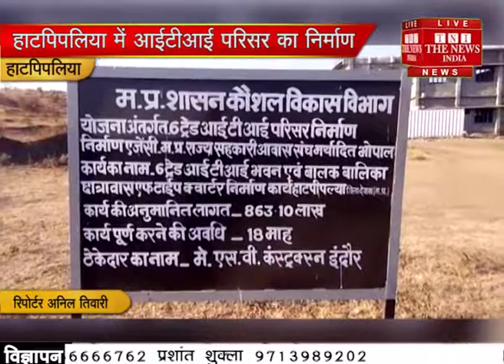hartpipila mp 05 tni